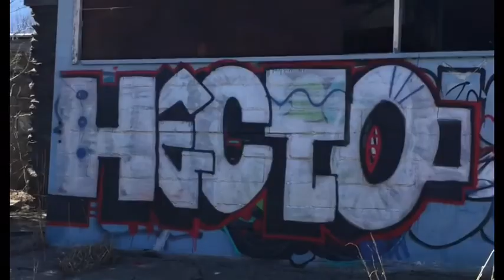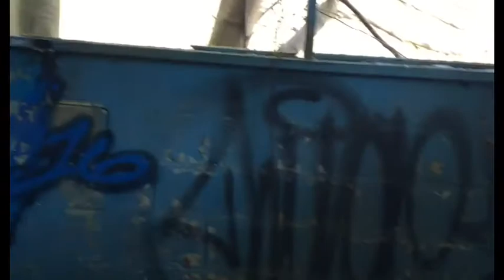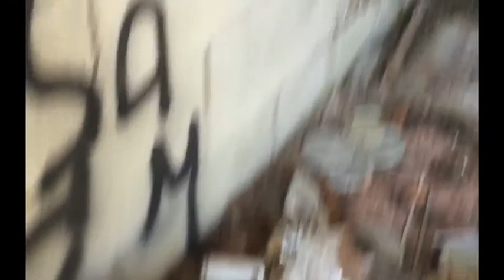The Sutton Drive In, Sutton Mass.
Explored April 5th 2018

THIS was a really fun explore and it was on the way back from a rock I had checked out in the Worcester hills earlier in the day so I just had to stop & check it out. Loooved going to the drive in as a kid and I have passed by this decaying drive in many times in my travels so it was time to stop in.

Sitting in decay for nearly 22 years...Welcome to The Sutton Drive In.

Originally opened in 1947, the Sutton Motor-In is a drive-in located on the main highway between Worcester, Massachusetts and Providence, Rhode Island. It closed in 1996. The Town of Sutton forced the cinema to close. The reason given was that it increased the traffic on the main road beyond a safe limit. Though the owners went through many court sessions in an attempt to reopen the Motor-In, it wasn't in the cards. The 10-acre property is thickly overgrown and is being reclaimed by nature giving the place a “haunted look”.
The property has been up for sale for many years and probably will for years to come as it sits on a very congested stretch of road on rt. 146.